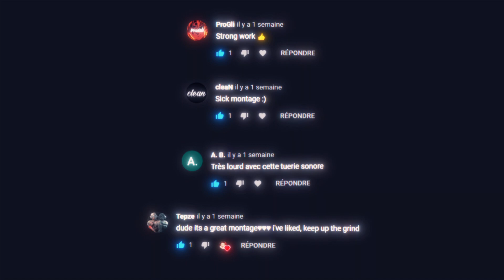44 BULLDOG | A CSGO MONTAGE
Song: 44 Bulldog - Pop Smoke